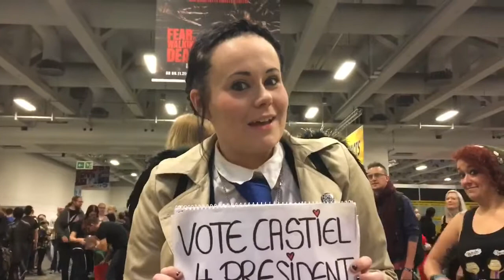Thanks to the good people of Berlin for a great weekend!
German Comic Con Berlin